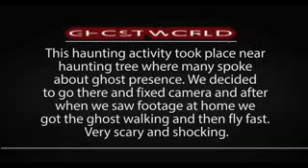Most scary video Real ghost caught in video and Disappears SHOCKING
This footage will prove once and for all GHOSTS EXIST! It's even MORE amazing than the first ghost video clips I posted.

Take that skeptics! I bet you have nothing to say now!!!

Ghosts are an absolutely amazing phenomenon that the world has yet to fully understand... what are they? Demons? Spirits? Remanence of human energy?

No matter what it is, one thing remains true, this "Ghost Caught on Video" is as legit as it gets... mua ha ha.